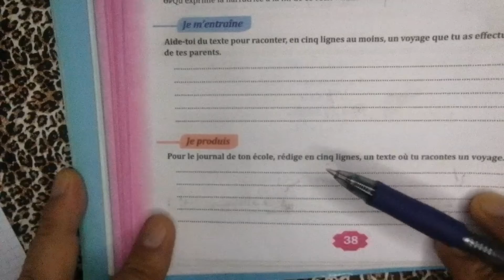Leçon de production de l’écrit :évaluation et consolidation produire un texte à caractère narratif.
Leçon de production de l’écrit : produire un texte à caractère narratif ; UD1 ; semaine 4 ; séance 2 ; Parcours français ; 6eme année primaire ; page 38.évaluation et consolidation